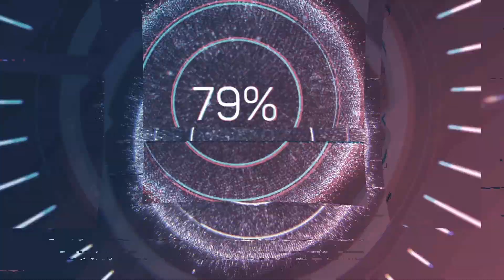Avater Frontiers Of Pandora Official Reveal Trailer Reaction